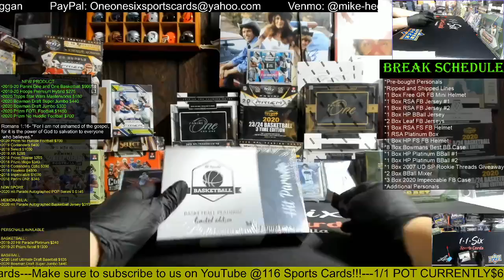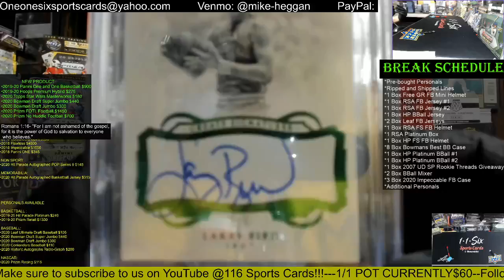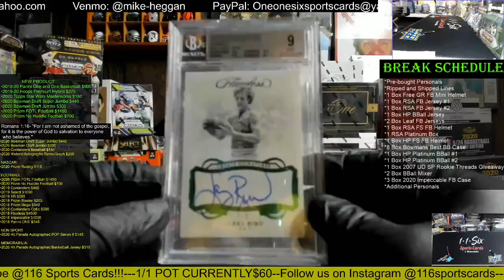2020 Hit Parade Platinum Basketball 1 Box Group Break #2!!!!!